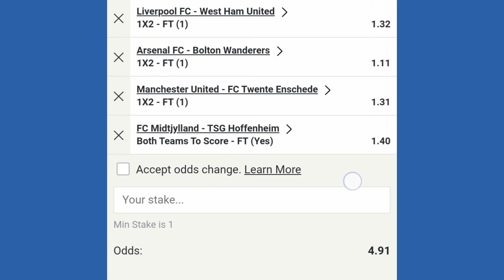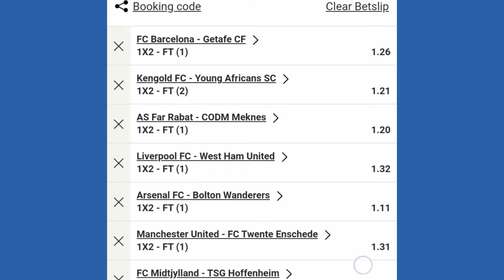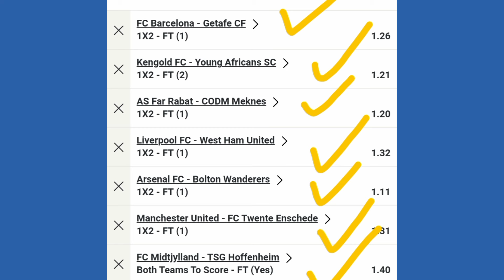KUPATA ODDS 5 ZA UWAKIKA JUMATANO TAREHE 25/09/2024